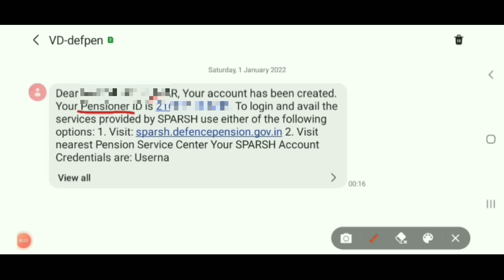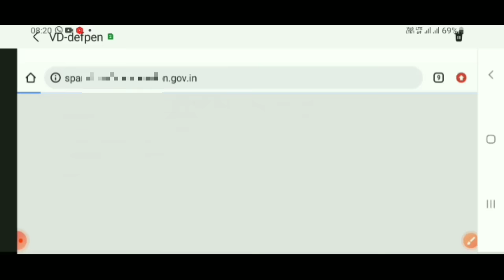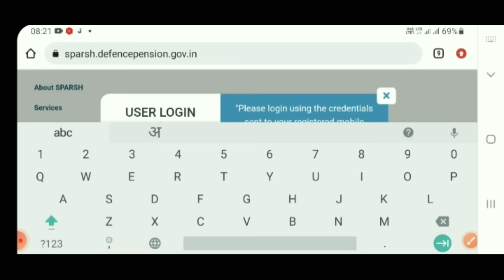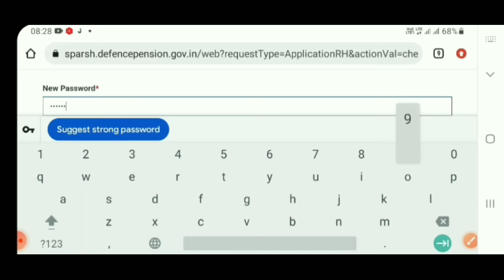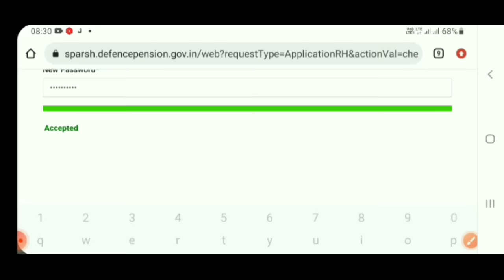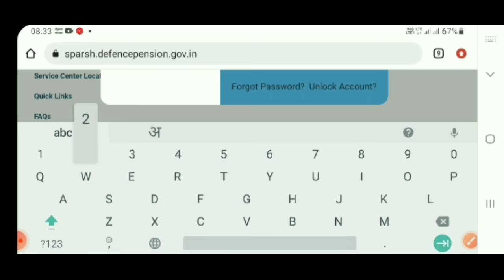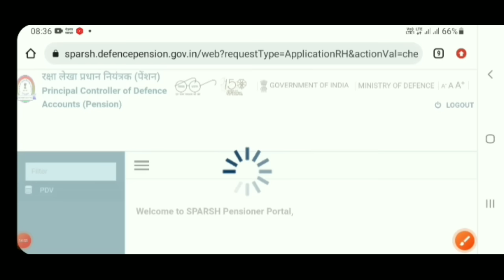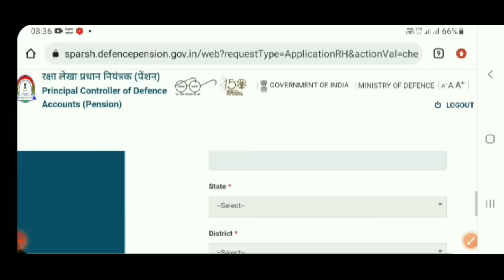Sparsh defence pension login kaise kare live DEMO on portal / Sparsh pension portal registration/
इस वीडियो में जब आपको pcda से यूजर आईडी व पासवर्ड का मैसेज आता है तो लाइव डेमो के साथ स्पर्श पोर्टल पर लॉगिन करना एवम अपना पासवर्ड बदली करना बताया गया है।

Dear Friends,
To get informations alternatively you can also join my TELEGRAM group by clicking this

जानें SPARSH Portal पर DEFENCE पेंशनर का डाटा ट्रांसफर हुआ या नही LIVE / Track pension migration status

PART-2 Sparsh pension Data Verification LIVE DEMO full process in Hindi 2022 / Sparsh PDV live demo